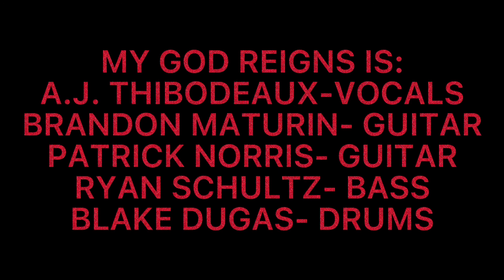MY GOD REIGNS BAND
MY GOD REIGNS, a band formed in South Louisiana that sadly no longer exists.  I found some footage from a show in 2008/2009 era and also some band practice footage.

Sadly the drummer (Blake) and lead guitarist (Brandon) passed away in May 2020 just one day apart from one another (not related).

They left behind many many loved ones who miss them every single day.   I made this video to keep their legacy alive.   To show what they both loved doing more than anything, MAKING MUSIC.

MY GOD REIGNS opened up for many bands.  One of them being the band called IN THIS MOMENT. No doubt they would have gone places in the music world.

All the lyrics to every song are Christian based. Brandon wrote the majority of the songs on their album that is on SoundCloud.  His faith was huge!

Whatever you want. If you saw these guys on the road, comment what you thought.